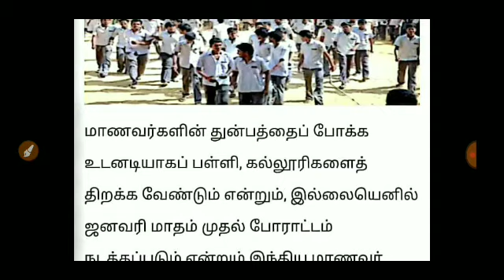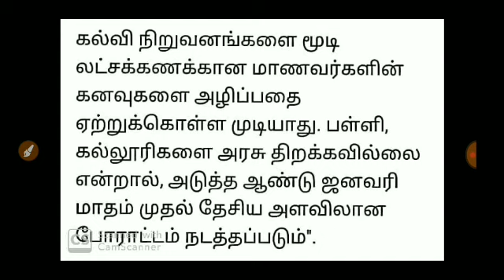TN SCHOOL COLLEGE REOPEN JANUARY MONTH LAST UPDATE Student Union request to the TN Govt SchoolReopen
TN SCHOOL COLLEGE REOPEN JANUARY MONTH LAST UPDATE Student Union request to the TN Govt SchoolReopenமாணவர்களின் துன்பத்தைப் போக்க உடனடியாகப் பள்ளி, கல்லூரிகளைத் திறக்க வேண்டும் என்றும், இல்லையெனில் ஜனவரி மாதம் முதல் போராட்டம் நடத்தப்படும் என்றும் இந்திய மாணவர் சங்கம் எச்சரிக்கை விடுத்துள்ளது.

இது தொடர்பாக இந்திய மாணவர் சங்கத்தின் அகில இந்தியத் தலைவர் வி.பி.சானு, பொதுச் செயலாளர் மயூக் பிஸ்வாஸ் இன்று கூட்டாக வெளியிட்ட அறிக்கை:

''பெருந்தொற்றுக் காலத்தில் இருந்து நாடு முழுவதும் பெரும்பாலான கல்வி நிறுவனங்கள் மூடப்பட்டுள்ளன. தேர்வுகள், நுழைவுத் தேர்வுகள் நடைபெற்றாலும் அரசிடம், கல்வி நிறுவனங்களை மீண்டும் முழுமையாகத் திறப்பது குறித்த விரிவான திட்டம் எதுவுமில்லை.

நேரடிக் கற்றல் தடைப்பட்ட சூழலில் ஆன்லைன் மூலம் இணையத்தில் கல்வி கற்பிக்கப்பட்டு வருகிறது.
ஆனால் அதிவேக இணையம், தனி அறை, மேசை உள்ளிட்டவை தேவைப்படக் கூடிய அக்கல்வி எல்லோருக்கும் சாத்தியம் ஆவதில்லை.

லேப்டாப், குறைந்தபட்சம் ஸ்மார்ட்போனைக்கூட வாங்க முடியாத சூழலில், விளிம்புநிலை மாணவர்கள் தங்களுக்கான கற்றல் வாய்ப்பை இழக்கின்றனர். ஸ்மார்ட்போன் வாங்க வழியில்லாமல் நிகழ்ந்த தற்கொலைகளை யாரும் மறக்க முடியாது. அதேபோல குழந்தைத் தொழிலாளர் பிரச்சினை, குழந்தைகள் மீதான குடும்ப வன்முறை இந்தக் காலகட்டத்தில் அதிகரித்துள்ளது.

இதற்கிடையே இத்தனை நாட்கள் பள்ளி, கல்லூரிகள் மூடப்பட்டிருக்க, ஆன்லைன் கற்பித்தல் செயலிகள் காரணமா என்று கேள்வி எழுகிறது. கல்லூரி மாணவர்களிடையே இறுதி ஆண்டுத் தேர்வுகள் கட்டாயப்படுத்தப்பட்டு நடத்தப்பட்டபோது கல்லூரிகளை இன்னும் திறக்காதது ஏன்? தொழிலதிபர்கள் அரசைக் கட்டாயப்படுத்தி மால்களையும், திரையரங்குகளையும் மதுக்கடைகளையும் திறக்க வைக்கும்போது வகுப்பறைகளை ஏன் திறக்கக்கூடாது?

கல்வி நிறுவனங்களை மூடி லட்சக்கணக்கான மாணவர்களின் கனவுகளை அழிப்பதை ஏற்றுக்கொள்ள முடியாது. பள்ளி, கல்லூரிகளை அரசு திறக்கவில்லை என்றால், அடுத்த ஆண்டு ஜனவரி மாதம் முதல் தேசிய அளவிலான போராட்டம் நடத்தப்படும்''.

இவ்வாறு அந்த அறிக்கையில் தெரிவிக்கப்பட்டுள்ளது.